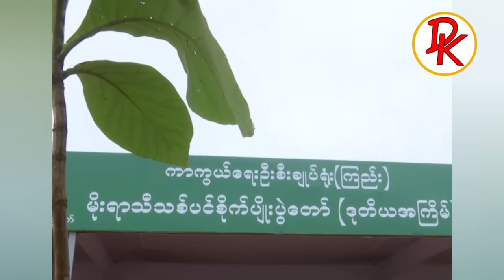ဇူလိုင် ၁၄ရက်၊ ဟင်္သာကိုးသောင်းဇာတ် ပျက်ပြီဟေ့